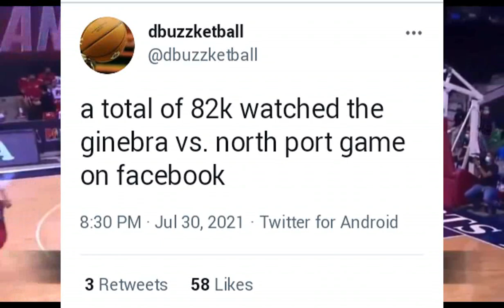PBA GAMES SUSPENDED ULET?| ANG SABI NI CONE KAY GREG PAGKATAPOS NG GAME | GINEBRA MAY NEW PBA RECORD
08:24 Shout outs
00:08 Ang sabi ni Cone kay Greg, Ginebra PBA record
02:15 PBA games ititigil na naman
04:20 Paul Lee and Joshua Munzon injury update
06:23 Chot Reyes hindi bilib sa nilaro ni Mikey Williams